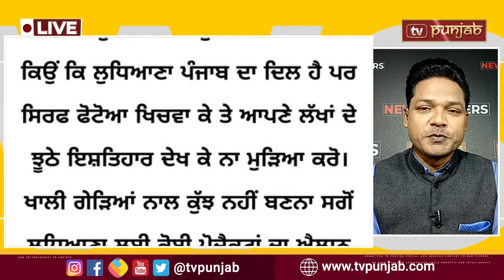ਕੀ ਪੰਜਾਬ ਵਿਚ ਬਣੇਗੀ ਭਾਜਪਾ ਦੀ ਸਰਕਾਰ? NEWS THAT MATTERS | BHAGWANT MANN | AFSANA KHAN | TV PUNJAB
ਇੱਕ ਹੋਰ ਕਾਂਗਰਸੀ ਵਿਜੀਲੈਂਸ ਦੀ ਰਡਾਰ 'ਤੇ | NEWS THAT MATTERS | BHAGWANT MANN | AFSANA KHAN | TV PUNJAB

NEWS THAT MATTERS | JASVIR HUSSAIN | DEEPIKA KHOSLA

CM Mann
Arvidn Kejriwal
PM Modi
Afsana Khan
Punjab Toll Plaza News
Rishi sunak
Sidhu Moose Wala
Balkaur Sidhu
Delhi Police
Punjab Politics
Rishi Sunak, PM of UK
Giani harpreet Singh
Akal Takht Sahib
TV Punjab
Punjab Politics